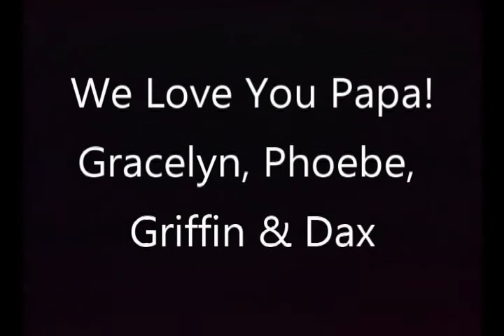A Tribute To Our Papa (Soldier Boy Cover)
For our Papa, John Nunley (2017)